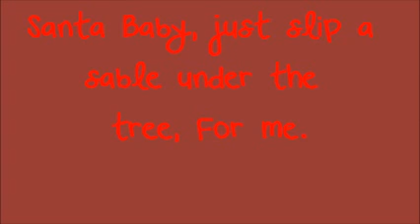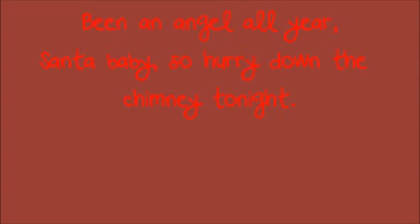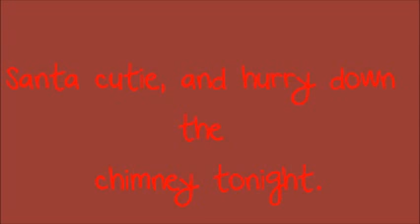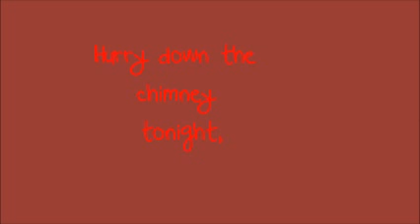Kareneng,singing santa baby with lyrics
I made the picture you see at the beginning

this is the fabulous KarenEng singing santa baby,,,most of you have probably seen it but i have dine lyrics for it (with her permission) either way i hope you enjoy it

***KarenEngs profile***